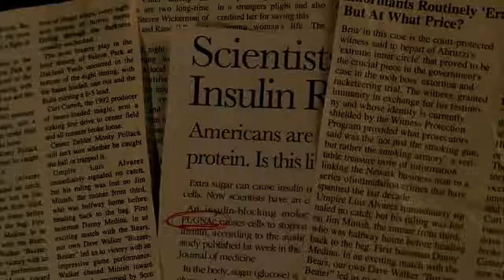Prison Break Season01 Episode01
Todo el Contenido en este vídeo es de la Autoría de Paul T. Shauring y 20th Century Fox Televisión ¡Sin fines de Lucro y solo para Divertir!